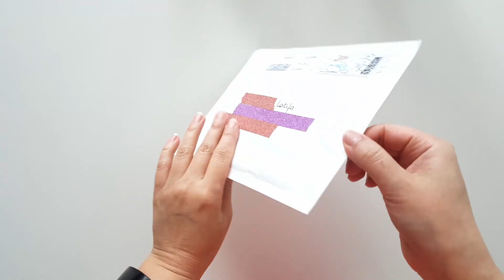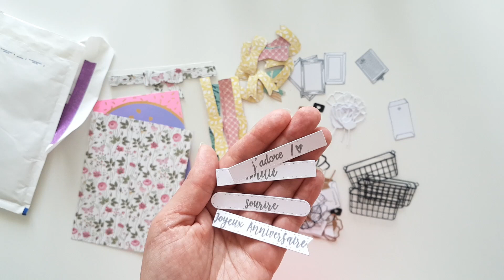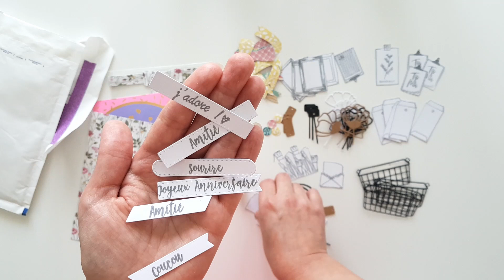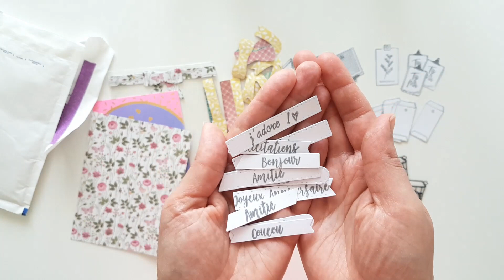BAL de Stéphanie, merci énormément 😘😘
Hello 😊
Un grand merci à Stéphanie pour ce courrier surprise 😘😘😘😘